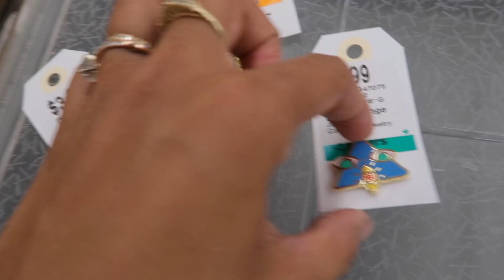THRIFTING URBAN OUTFITTERS DUPES for summer - Square top $2! | HellaJam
here is a thrift haul where I thrifted urban outfitters dupes like the very trendy square neck top and 90s floral dress. Of course I couldn't resist a good 80s puff sleeve dress! :) Let me know your favorites and how you would style it differently! xo

▼ MUSIC ▼
Bab_Tista

▼  CAMERA GOODIES! ▼

 ▼ HellaJam ▼
A visual diary of the layers of my life as an adventure seeker, and magic stylist of all things vintage to new. Sending positive vibes and realness, always.